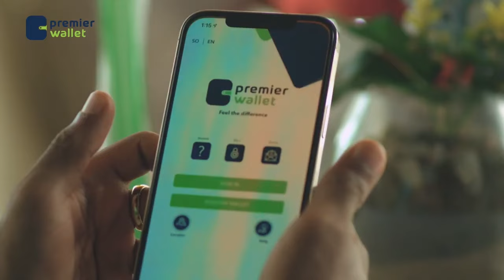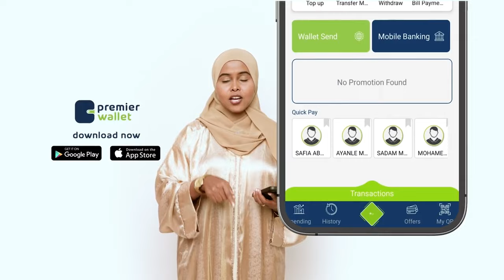James Swan oo loo magacaabay sii hayaha Ergeyga Xoghayaha Guud ee QM ee Soomaalia iyo Xafiiska UNSOM